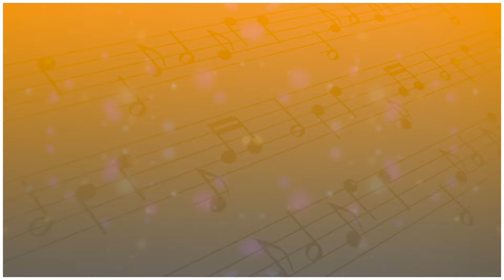Flor Alba - Andrés Landero Y Su Conjunto / Discos Fuentes [Audio Oficial]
Andrés Landero nació en San Jacinto, Su padre era el gaitero Andrés Guerra y su madre Rosalba Landero. En su hogar, el pequeño creció en medio de un ambiente musical. Desde los ocho años se acostumbró a visitar el monte y se aprendió los sonidos de la naturaleza, lo que después le ayudó a su vena artística como compositor. En 1950 comienza su trayectoria. Al mismo tiempo se hizo conocer como intérprete pues visitaba todas las festividades y corralejas que se realizaban en ésas poblaciones.